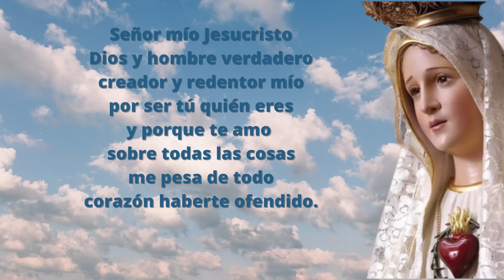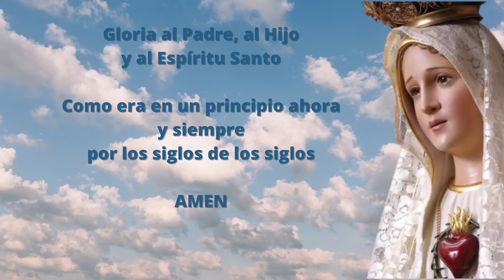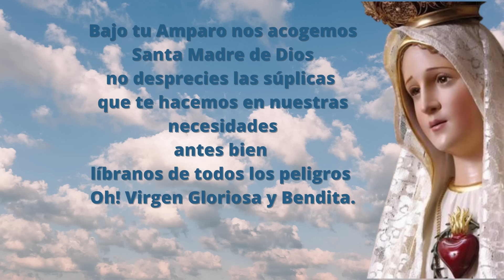Santo Rosario Corto de hoy Sabado 26 de Octubre Misterios Gozosos Rosario a la Virgen Maria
Los misterios gozosos son parte de la oración católica del Rosario, en concreto la primera de las cuatro series de cinco misterios, que tratan desde la Anunciación hasta la pérdida y hallazgo del Niño Jesús en el Templo.